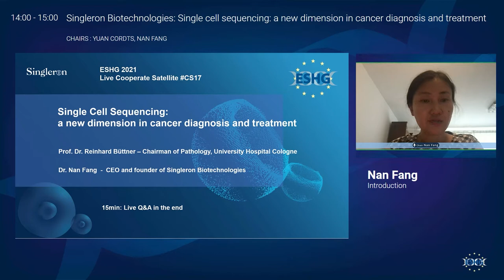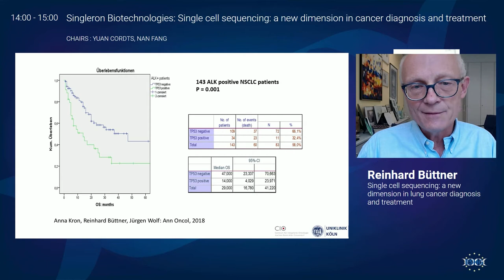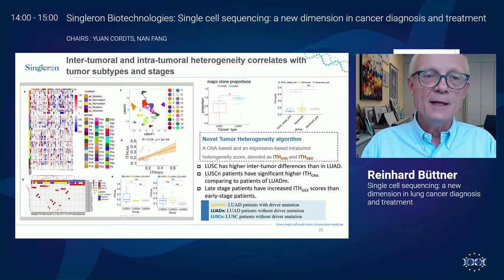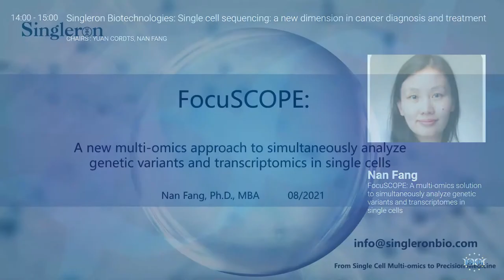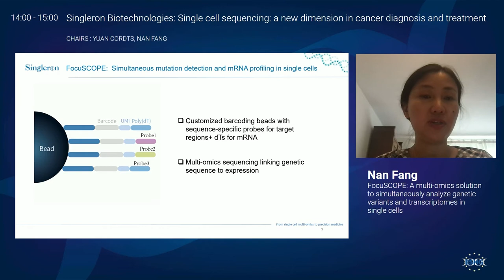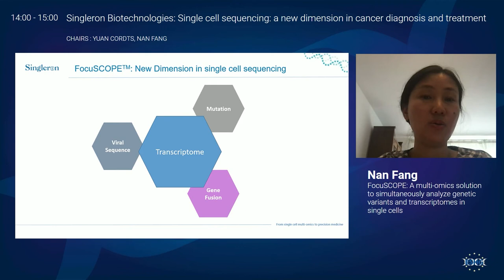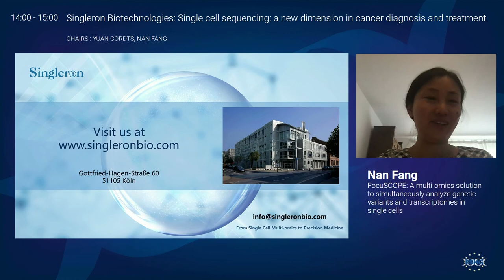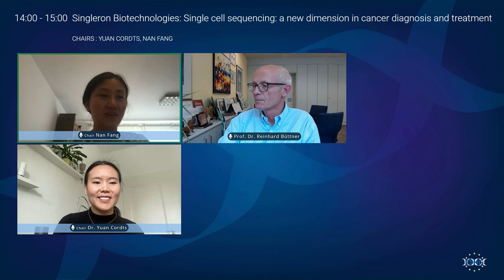ESHG 2021 Symposium on Single cell sequencing, with Prof. Dr. Reinhard Büttner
ESHG 2021, August 28-30
Prof. Dr. Reinhard Büttner (University Hospital Cologne) gave his view and his experience on how single cell sequencing can be used in cancer diagnostic and treatment.